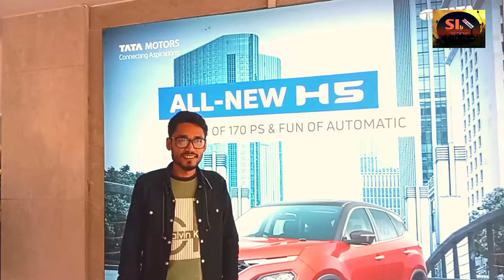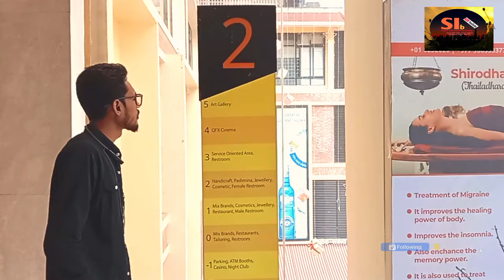Nepal VFS Global Visiting. ইউরোপের জন্য VFS Global থেকে অ্যাপয়েন্টমেন্ট ডেট নিতে চান।। VFS Nepal..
বন্ধুরা আপনারা অনেকেই চেস্টা করছেন নেপাল VFS Global থেকে ইউরোপের কিছু দেশের জন্য অ্যাপোয়েন্টমেন্ট ডেট নেওয়ার জন্য।।
আমি অলরেডি ৩ দিন VFS Global নিজে ভিজিট করেছি, আন্ড বিস্তারিত তথ্য নেয়ার চেস্টা করেছি।।
ভিডিও তে কিছু তথ্য দেয়ার চেস্টা করেছি, আশা করছি ভিডিও টা দেখলে অনেক ইনফরমেশন পেয়ে জাবেন।।

বন্ধুরা আমার নেপাল আসার মেইন টার্গেট হলো আপনাদের সব রকম পারফেক্ট ইনফরমেশন জেন দিতে পারি।। এবাউট নেপাল নিয়ে কারো কোন রকম তথ্য প্রয়োজন হলে প্লিজ নক মি বাই ফেসবুক পেজ।।

থ্যাংকস অল।।।

বাসার পাসেই বিরাট এক পাহাড়।। a beautiful Hill in near of my Rental home here in Katmandu ণেপাল

নেপালে স্থায়ী ভাবে বসবাস করবেন? নেপাল থেকে অন্য দেশ ভিজিট করবেন? নেপালে বিজনেস,জব আন্ড Visa Facility

একদম কম দামে আইফোন পাবেন, চাঁদনী চক পুরনো বাজার কলকাতা (চোঁর বাজার) Chandnichok Old Market Kolkata.

ঝুঁকি মুক্ত থেকে ইউরোপ বা উন্নত দেশে পাড়ি জমান।। You can go in your Dream Country with Easy Way..

ভারতে বিনা খরচে পড়তে যেতে চান?? How To Get ICCR Free Scholarship in India. ICCR Free Scholarship..

থাইল্যান্ডে সহজে কিভাবে নাগরিকত্ব পাবেন

Dear All..
ধন্যবাদ।।